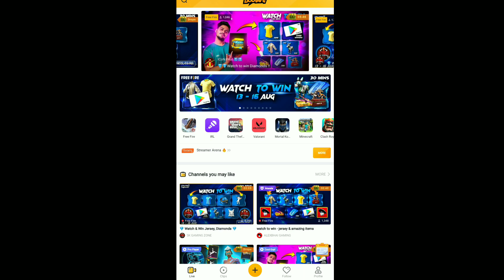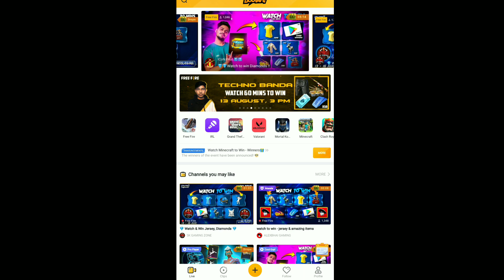New Watch To Win Event | Booyah App Se Drop Kaise Le | Booyah App Se Jersey Kaise Le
Region- India

Watch to win, New watch to win free fire, Watch And Win,
Free fire booyah open event, Booyah open event, Booyah open event free fire,
Streamers power event, Booyah app streamers power event, Free fire streamers power event, May streamers power event, New streamers power event, Streamers power,
Mission passed or failed event, Booyah mission passed or failed, Mission passed/ failed event, Booyah event,
Accumulate watch time event,
Red hot chili bundle free, Free red hot chili bundle, booyah app red hot chili bundle, bundle crate, Booyah app,
Booyah community starts event, Booyah app se Jersey Kaise le, Booyah community stars